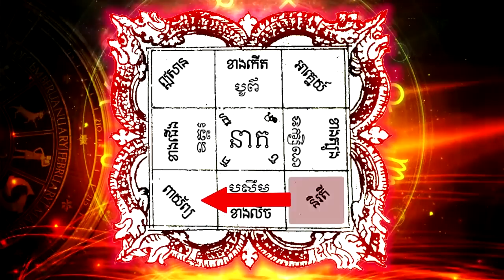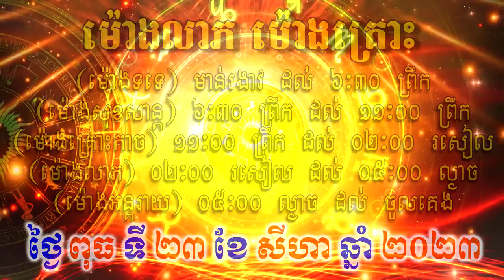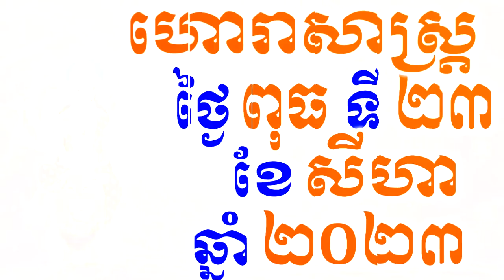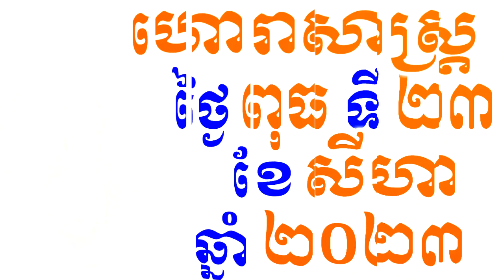ហោរាសាស្ត្រសំរាប់ថ្ងៃ ពុធ ទី២៣ ខែសីហា ឆ្នាំ២០២៣, Khmer Horoscope Daily by 30TV